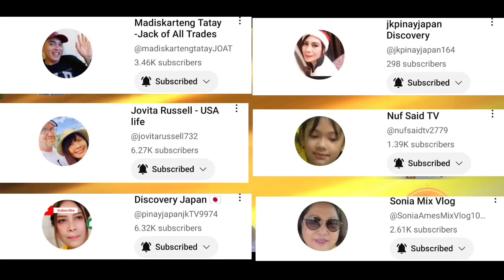EP. 362 SABER AND ELEMENTALIST & NORTHERN VALE COMBO BEST SYNERGY IN MAGIC CHESS MLBB 2023 SEASON 15